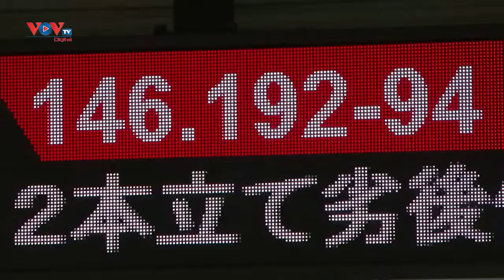ĐỒNG YÊN NHẬT BẢN GIẢM XUỐNG MỨC THẤP NHẤT TRONG 20 NĂM QUA | VOVTV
Sáng 12/10, đồng yen đã giảm giá xuống mức thấp chưa từng thấy trong 24 năm qua so với đồng USD, bất chấp động thái của Bộ Tài chính Nhật Bản can thiệp vào thị trường tiền tệ để chặn đà mất giá của nội tệ cuối tháng trước.